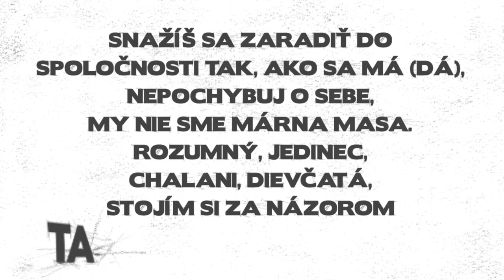Gary Edwards - Stojím si za názorom